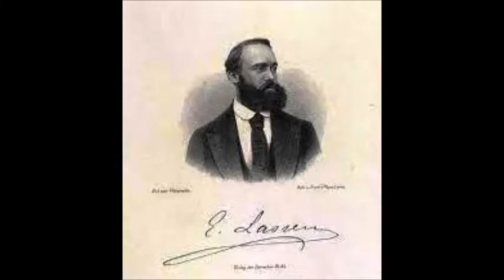Лассен Гейне Но то был сон Евгений Виттинг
1910

Эдуард Людвиг Лассен (дат. Eduard Ludvig Lassen; 1830—1904) — датский композитор, дирижёр и музыкальный педагог.

Эдуард Лассен родился 13 апреля 1830 года в городе Копенгагене. Возрасте двенадцати лет начал обучаться в Брюссельской консерватории, где талант юноши был отмечен премиями по фортепиано (1844) и композиции (1847).

В 1851 году он был удостоен первой премии за композицию «Prix de Rome», которая выдавалась один раз в два года, и позволила ему совершить путешествие путешествие с образовательной целью: сперва он поехал в Германию, а затем в Италию, где провёл продолжительное время в Риме.

Опера Лассена: «Landgraf Ludwigs Brautfahrt» была поставлена, благодаря протекции Ференца Листа, в 1857 году в Веймаре и принесла автору должность музикдиректора при дворе великого герцога (1858). В 1861 году, после ухода Листа, Эдуард Лассен был назначен придворным капельмейстером.

Затем последовали его оперы: «Frauenlob» (1860, на французском языке) и «Le captif» (Брюссель, 1868). Кроме того из композиций Лассена следует выделить музыку к «Нибелунгам» Геббеля (11 характерных пьес для оркестра), к «Эдипу в Колоне» Софокла, «Фаусту» (м. пр. ария «Der Schäfer putzte sich zum Tanz» для сопрано с оркестром) и «Пандоре» (1886) Гёте и «Выше всех чар любовь» Кальдерона; 2 симфонии, несколько увертюр, кантаты (op. 56: «Die Künstler»), библейские картины (пение с оркестром), а также ряд весьма популярных в то время романсов.

Эдуард Людвиг Лассен умер 15 января 1904 года в городе Веймаре[2], вскоре после получения им звания почётного доктора университета Йены.